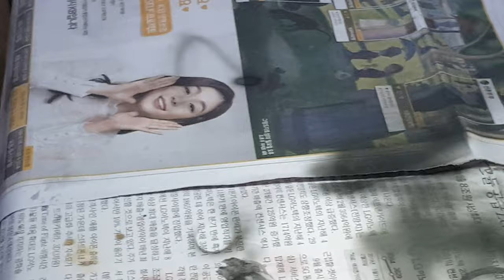튜닝타임즈 프라모델 강좌 OOO님의 Nendoroid Obitsu Custom 넨도로이드 오비츠 커스텀 My Character 자캐 그라데이션 색칠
용산 아이파크문화센터 넨도로이드 오비츠 커스텀 수업 수강생 OOO님이 퓨어블루에 그린을 희석하여 만들어준 색상을 넨도 머리 부품에다 에어브러시로 칠해주고 있는데요, 차근차근 색상을 달리하여 덮어가며 그라데이션 색칠을 해가고 있습니다^^ 튜닝타임즈